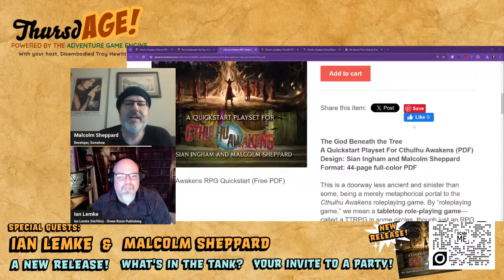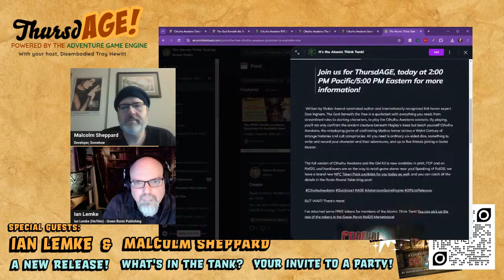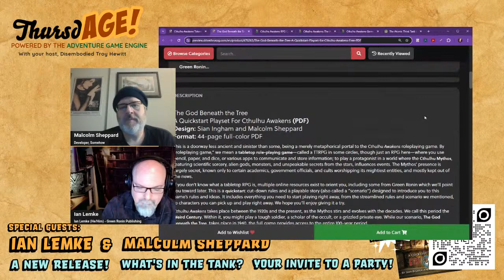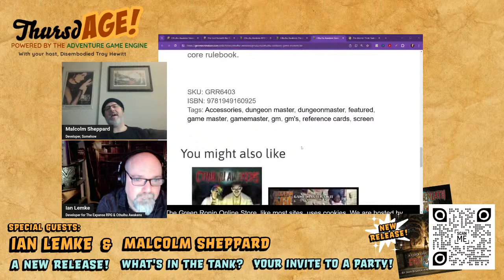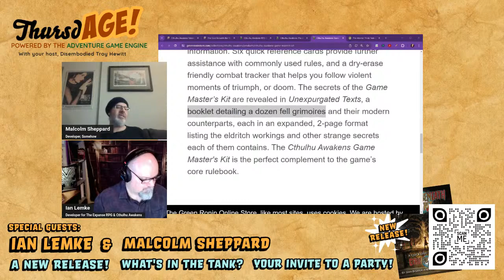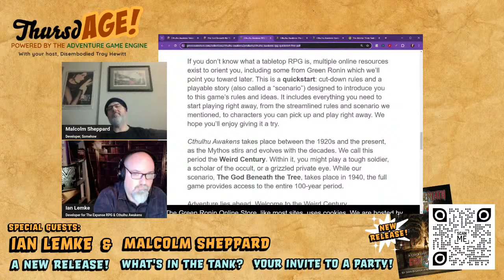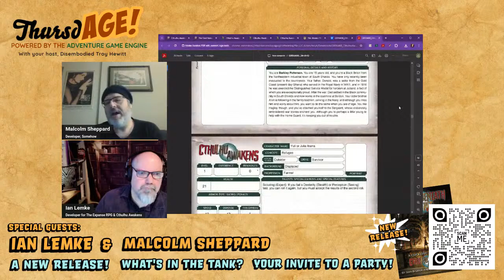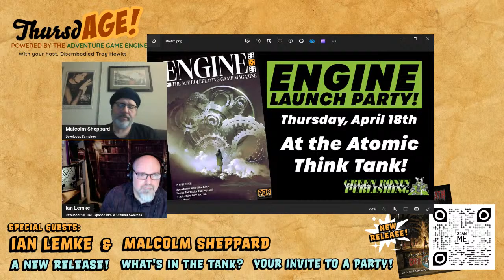ThursdAGE Today: Cthulhu Awakens, Special Guests, and Your Invite to a Party!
Join your host Disembodied Troy Hewitt in welcoming special guests Ian Lemke and Malcolm Sheppard to today's program! We'll be talking about the Atomic Think Tank, the Quickstart for Cthulhu Awakens, and your invite to a special Atomic Think Tank event launch party for Engine! What's Engine, you ask? We'll talk about that too!

The God Beneath the Tree
A Quickstart Playset For Cthulhu Awakens (PDF)
Design: Sian Ingham and Malcolm Sheppard
Format: 44-page full-color PDF

This is a doorway less ancient and sinister than some, being a merely metaphorical portal to the Cthulhu Awakens roleplaying game. By “roleplaying game,” we mean a tabletop role-playing game—called a TTRPG in some circles, though just an RPG here—where you use pencil, paper, and dice, or various apps to communicate and store information; to play a protagonist in a world where the Cthulhu Mythos, featuring scientific sorcery, alien gods, monsters, and unspeakable secrets from the stars, influences events. The Mythos’ presence is largely secret, known only to certain academics, government officials, and cults worshipping its mightiest entities, and mostly kept out of the news.

If you don’t know what a tabletop RPG is, multiple online resources exist to orient you, including some from Green Ronin which we’ll point you toward later. This is a quickstart: cut-down rules and a playable story (also called a “scenario”) designed to introduce you to this game’s rules and ideas. It includes everything you need to start playing right away, from the streamlined rules and scenario we mentioned, to characters you can pick up and play right away. We hope you’ll enjoy giving it a try.

Cthulhu Awakens takes place between the 1920s and the present, as the Mythos stirs and evolves with the decades. We call this period the Weird Century. Within it, you might play a tough soldier, a scholar of the occult, or a grizzled private eye. While our scenario, The God Beneath the Tree, takes place in 1940, the full game provides access to the entire 100-year period.

Adventure lies ahead. Welcome to the Weird Century.

What's Included

There are three parts to this quickstart. The first is a condensed guide to the rules of the Cthulhu Awakens RPG, including a reference sheet the players can keep handy during play. The second is a scenario called The God Beneath the Tree. The third is a set of five pre-generated Player Characters.

We use Streamyard for our broadcasting needs, and we love it. We think you will too!

Item ID:                         B5WQ3ND
Author Username:                 PaBlikMM01
Licensee:                        Mutants & Masterminds Monday, by Green Ronin Publishing
Registered Project Name:         Green Ronin Publishing Mutants & Masterminds Monday